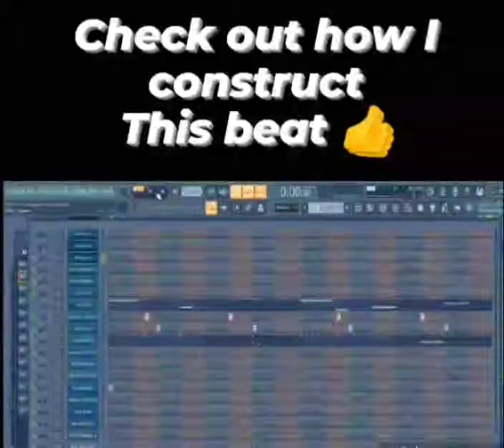Big Yavo Type beat Exposed!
I expose the simple elements to the rising Big Yavo style Beats.